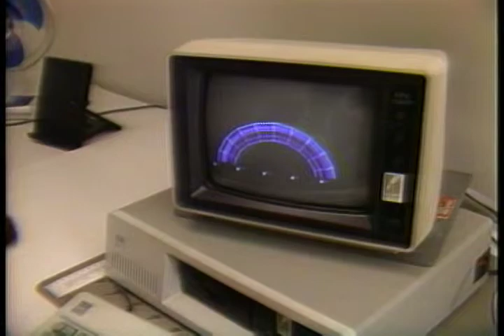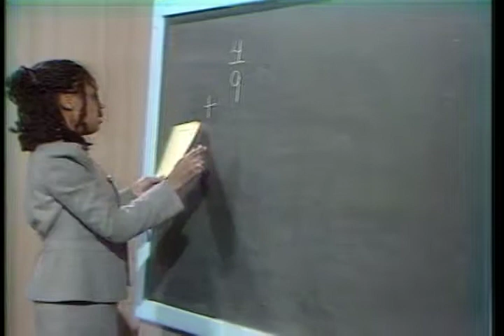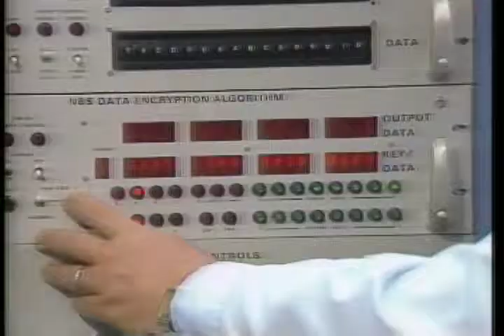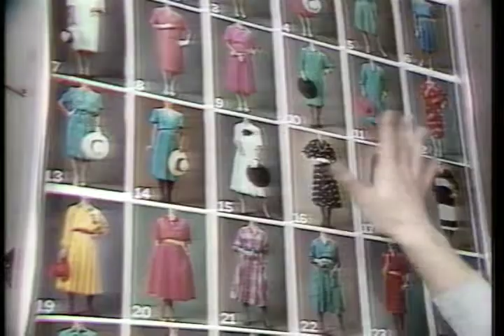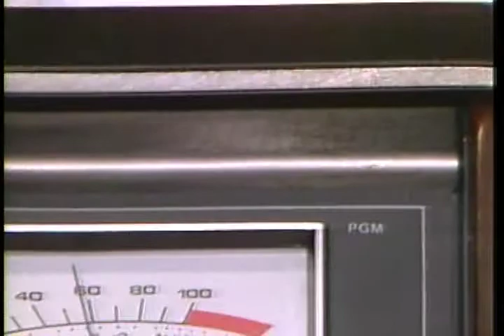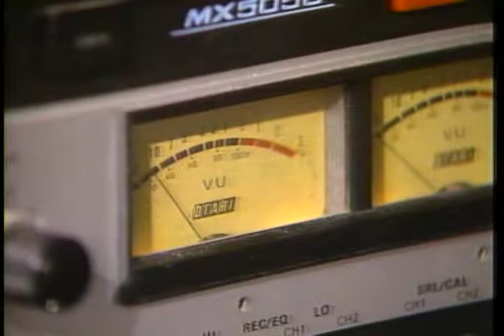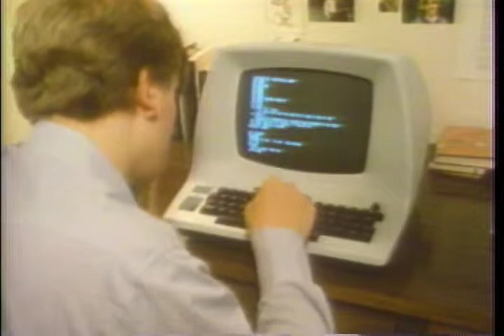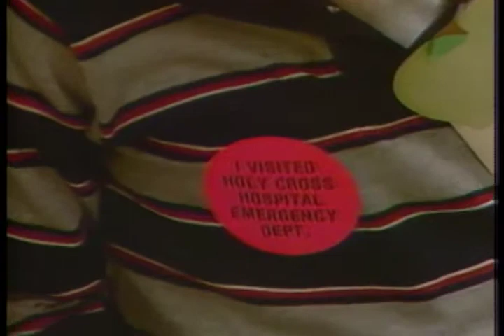AMERICAN IMAGES, NO. 15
1986 ARC Identifier 54246 / Local Identifier 306.9106. PROGRAM CONTAINS FIFTEEN SHORT STORIES ON AMERICANA. FEATURES:  "STEAM TRAIN REVISITED"; "BALLET-TAP USA"; "CPR IN SEATTLE"; "HIGH-TECH ARCHEOLOGY"; "HOMEWORK HOTLINE"; "FEDERAL EXPRESS SUCCESS"; "COMMUNICATIONS AND PRIVACY"; "LUNAR PLATFORMS"; "MAGIC MIRROR"; "PHOTOGRAPHER REBECCA BLAKE"; "RADIO READERS FOR THE BLIND"; "TILTROTOR"; "GERMAN EXCHANGE STUDENT"; "KIDS VISIT EMERGENCY ROOM"; "VOLUNTEER VENTRIOLOQUIST." U.S. Information Agency. (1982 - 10/01/1999) Made possible by a donation from John and Paige Curran.